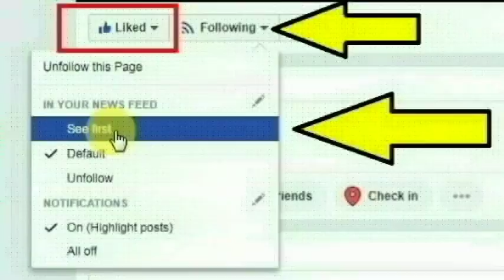இராமநாதபுரம் தொண்டி காந்தியார் வீதியைச் சேர்ந்த சுகன்யா செய்ததை பாருங்க | Thoothupura